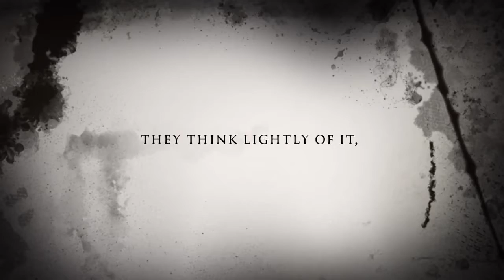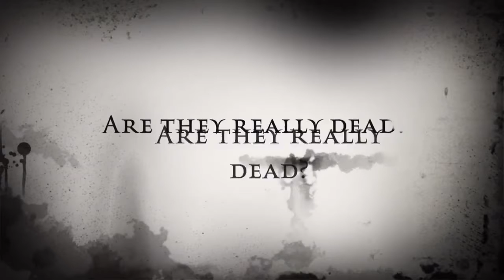The Snow Shovel Murder (Trailer)